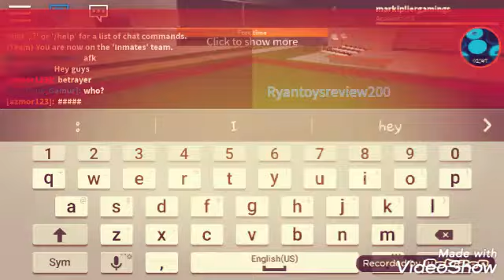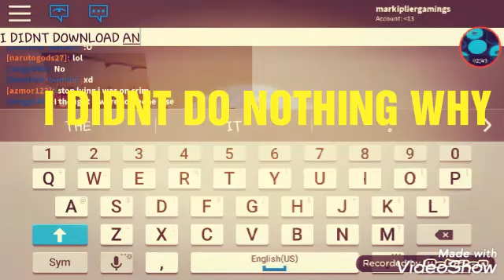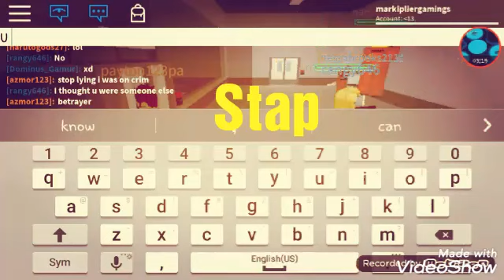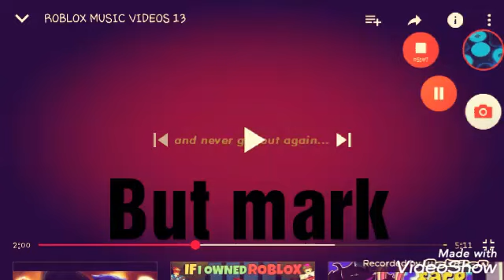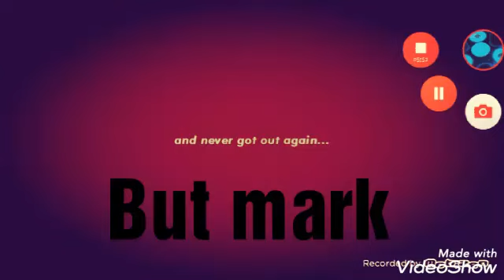Life and Death Part 5 |Roblox Movie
Only some of this is copy right mostly all of it is mine the part were it says come here boi is copy right I do not own that content